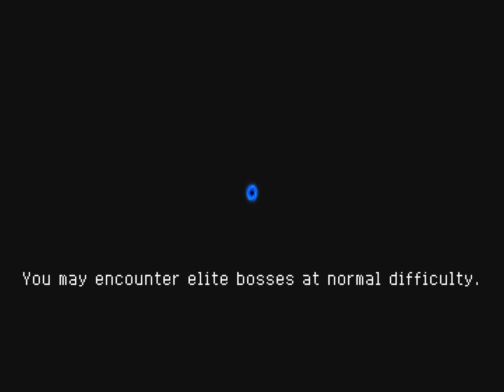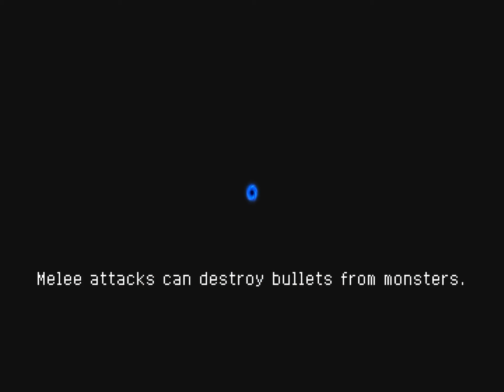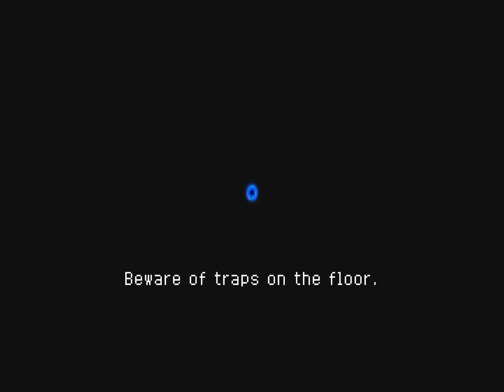Soul Knight #5 EPICNESS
ye

Jejufjrhjdshkhekhemhdkdhdkhdksukilpiiqljndalmxamlzjrfydhdcnsowh